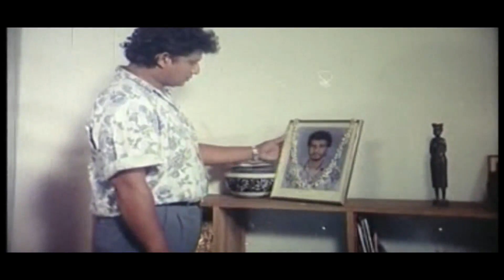ඔබ මගේම වේවා I Episode 02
Credits:
Director - V. Siwadasan
Script Writer - V. Siwadasan
Producer : Viraj Karunasena

Jeewan Kumarathunga
Sabeetha Perera
wilsion Gunarathna

හාසයය , කුතුහලය හා ශෘංගාරය මුසු පවුලේ සැමට නැරඹිය හැකිය

PROPERTY OF TELEMAX LIMITED.